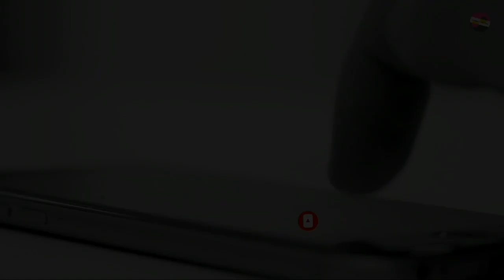Nadia Jamil Pakistani Actress Motivational Story | Brave Lady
InformationWithFawaz